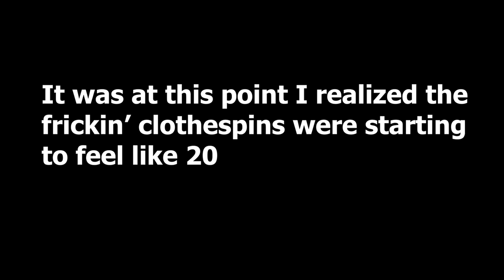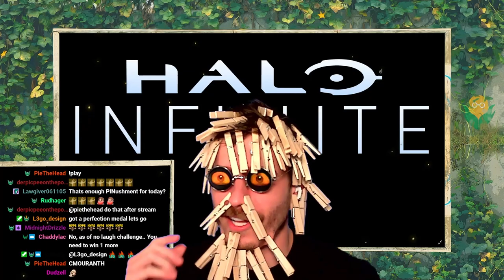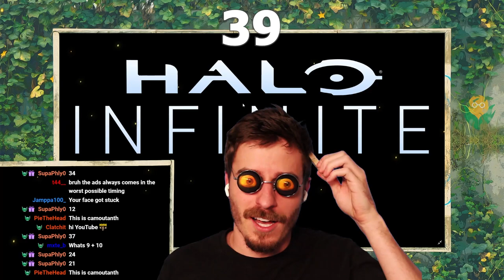I Put On a Clothespin Every Time I Died in Halo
Every time I die in Halo Infinite, I have to put a clothespin on my face. I must get 3 wins in order to end the challenge. This was a fun segment with the Twitch community. However, I probably won't be doing this one again XD.

I post new YouTube content every week, including stream segments like this.